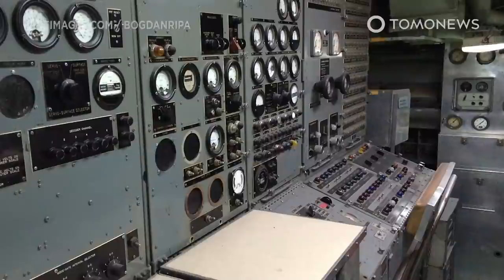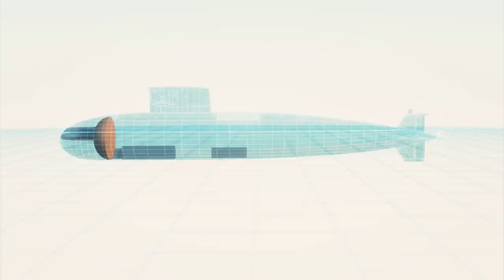Missing Indonesian Submarine Found Split Into Three Parts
JAKARTA, INDONESIA — The Indonesian navy submarine KRI Nanggala 402 has been found split into three pieces on the ocean floor off the coast of Bali, officials say.

The BBC reports that all of the vessel's 53 crew have been confirmed dead after the three parts were located at a depth of more than 2,700 feet.

Working alongside the Indonesian vessel KRI Rigel’s sonar scanning operation, the submarine was found by an underwater robot deployed by the Singaporean vessel MV Swift Rescue, according to a report by the Associated Press.

Hopes of a rescue had already faded after items from the wreckage found floating up to the ocean’s surface were presented by Indonesian officials at a news conference on Saturday, as reported on by The Straits Times.

Analyzing the likely cause of the sinking, Indonesian Navy Chief of Staff Yudo Margono said that no explosion was believed to have occurred. Instead, heavy water pressure on the vessel likely created a crack in it, according to CNN.

The Straits Times notes that the KRI Nanggala 402 could withstand water pressure at a depth of up to 500 meters, however it was not capable of going any deeper. It reports that the Indonesian navy said on Saturday that contact may have been lost with the vessel at a depth of between 600 and 700 meters — approximately 2,000 and 2,300 feet.

SOURCES: The Straits Times, BBC, CNN, Associated Press, Reuters